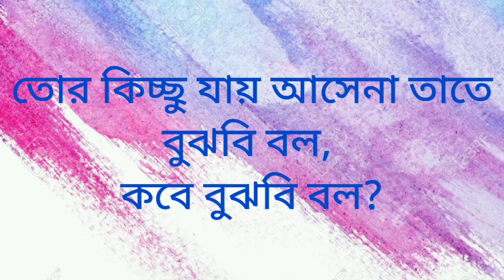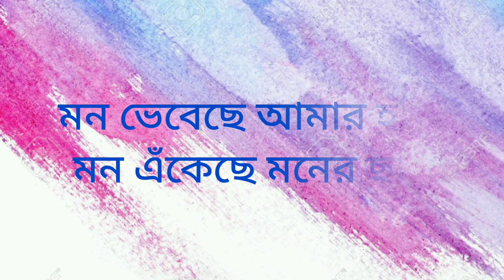মন আমার | শুরু থেকে শেষ | lyrics video❤❤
Movie : Shesh Theke Shuru
Song : Mon Amar
Singer : Arko Pravo Mukherjee
Lyrics : Pranjol
Director : Raj Chakraborty

The lyrics of this song given below:
মন ভেবেছে আমার হবি,
মন এঁকেছে মনের ছবি।

কোন হাওয়া তে, কুয়াশা কেটে যায়
তুই দাঁড়িয়ে, এই শহর হেঁটে যায়।

মন আমার ও মন আমার,
এই মন আমার।
খোঁজে যত্ন তোর,
স্বপ্নে বিভোর দু'নয়ন আমার।

সব কিছু রইলো তোর হাতে
তোর পিছু নি জোনাকি রাতে,
তোর কিচ্ছু যায় আসেনা তাতে
বুঝবি বল, কবে বুঝবি বল?
তোরই হাসির গল্প বাজে কানে
ফিরে আসি মুগ্ধ সে উজানে
বানভাসি রা ভাসতে থাকা জানে
খুঁজবি চল, আলো খুঁজবি চল।

এই মন আমার।

##**## Important Note: Those all things are copied. I just edited and published to audience for entertainment and prusper only.